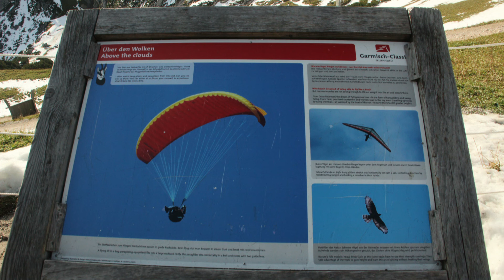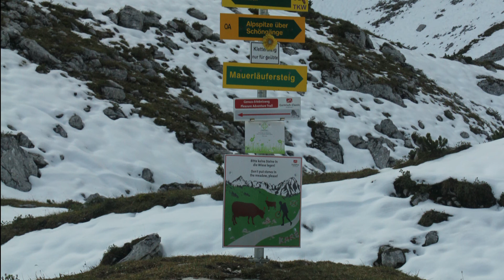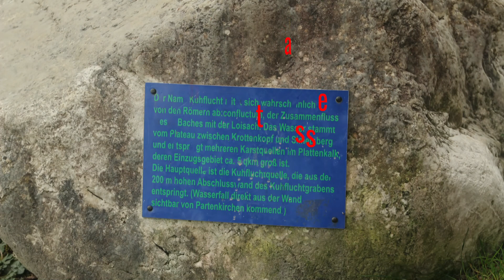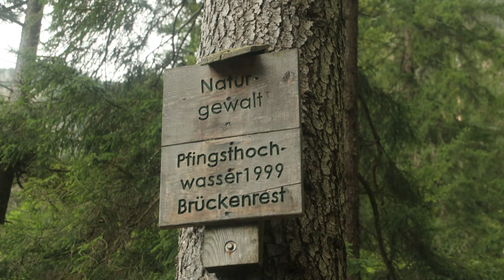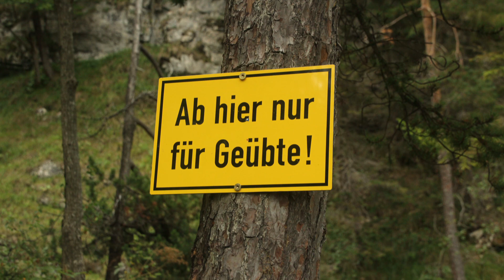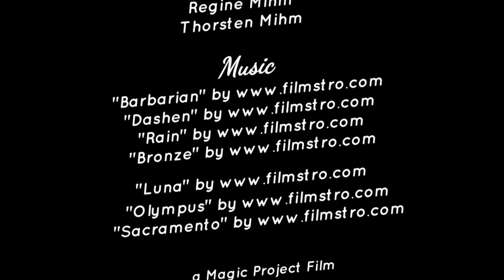Garmisch im Herbst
Eine kurze Reise nach Garmisch - Partenkirchen, Alpspitze, Mittenwald, und die Alpenwelt Karwendel in der Zugspitzarena im Herbst.
Nass war es vor allem in der Klamm. Allgegenwärtig waren die Kühe und man musste Angst um sein Fahrrad haben.